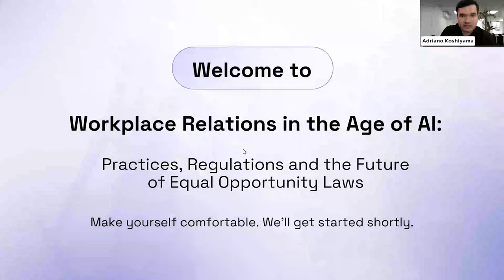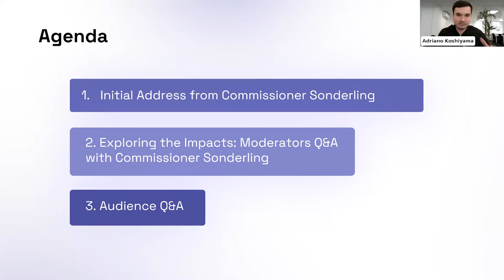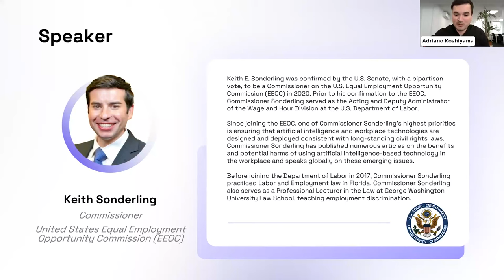Workplace Relations in the Age of AI: Practices, Regulations & the Future of Equal Opportunity Laws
Questions around practices and regulations are becoming more pressing with the increasing role that AI and other technological tools are having throughout the employee lifecycle. With the enforcement of New York City Local Law 144 (NYC Bias Audit) set to begin on July 5th, 2023, similar legislation is being proposed across the United States. Being able to navigate workplace relations in the age of AI will become an acute necessity, requiring AI Governance and good practices to be in place.

Featuring Keith Sonderling, Commissioner from the United States Equal Employment Opportunity Commission (EEOC), moderated by Holistic AI's Co-Founder, Adriano Koshiyama, and Jonathan Kestenbaum, Managing Director of Technology Strategy & Partners at AMS.

Key topic:

- An overview of the NYC Bias Audit and its implications for businesses nationwide.

- The role of AI and technology in shaping the employee lifecycle.

- Commissioner Sonderling's perspective on the future of HR, technology, and regulations.

- Best practices for creating a legally compliant and diverse workplace environment in the age of AI.

- Strategies for balancing efficiency and fairness in hiring practices.

Don't miss this opportunity to learn from a top authority on workplace relations and gain a competitive edge in the rapidly evolving world of talent management.